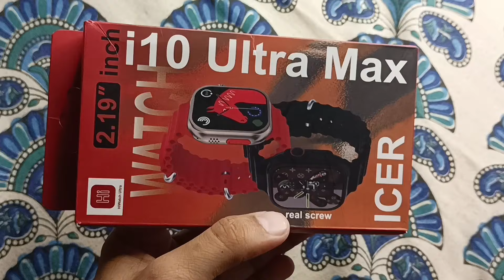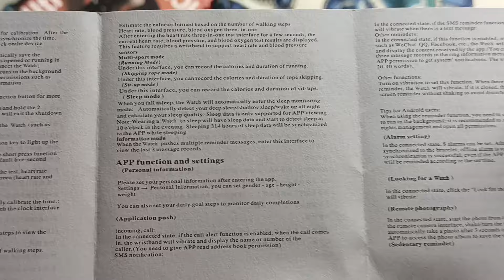new ultra smartwatch, ultra smart watch, i10 ultra max smartwatch, newly launch smartwatch in India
about video ---

ultra smart watch, new ultra smartwatch, i10 ultra max smartwatch, newly launch smartwatch in India

price - 700